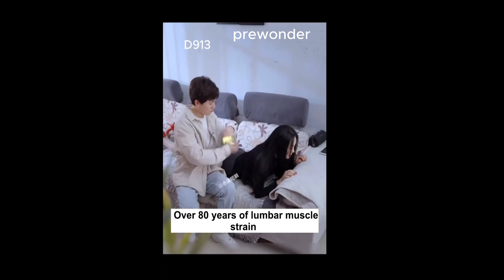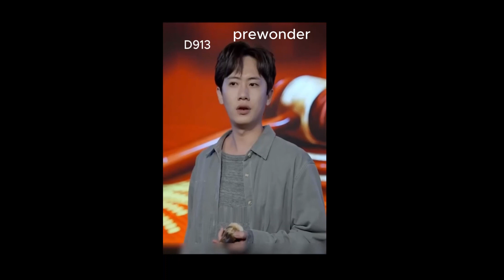This poor man was asked to massage a beautiful woman to pay his debt